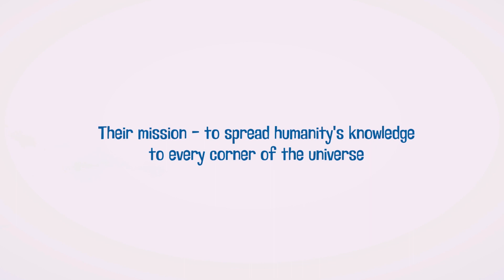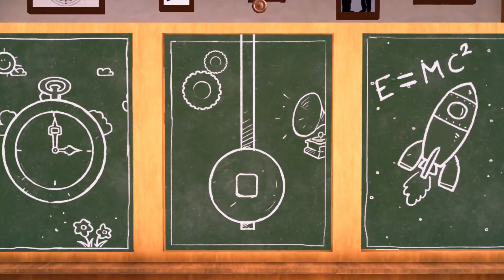Human Heroes Einstein On Time: Extended Gameplay Trailer #2 | Key Stage 1 Science App Without Ads!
Budding scientists - prep your lab goggles! You'll be learning all about telling the time, marveling at the passing of time, studying about pendulum rhythms and of course, Einstein's most known work - the theory of relativity!

The most iconic figure in the history of science is brought back to life as an interactive
3D character. A dancing, quirky Albert Einstein (voiced by Stephen Fry!) will be your very own personal tutor; guiding you through the various games, helping you when you struggle, and telling you jokes. You can even ask him questions about his personal life and his scientific
achievements!

In this game, children will learn how to tell the time (a National Curriculum learning area), read clocks of every kind, learn about the wonders of relativity, the passage of time, the nature of time itself and how it’s affected by speed and gravity.

Designed with assistance from our in-house education specialists, Einstein On Time contains no ads, no in-app purchases, no subscriptions or signups and can be played offline, with no internet or Wi-Fi connectivity required.

More about us:

We all know that there are a plethora of games designed for children, but how many can truly say they offer a real-world educational experience, embedding topics from the National Curriculum?

That’s where we come – or should we say swipe – in.

We’re KalamTech, a small start-up game studio based in the heart of London with dedicated in-house educational experts that work with children throughout schools in the UK, with our goal of empowering children to discover new heroes throughout history to look up to.

Play & Learn - Making it fun to learn topics and subject areas of the National Curriculum.
With each Human Hero, we picked a suitable learning topic from the curriculum and turn it into a game. We broke it down to a granular level and applied various scaffolding techniques to increase or decrease difficulty in real-time. When kids are challenged, the hero will come to their assistance with instant verbal and visual aids, ensuring kids of all abilities succeed in finishing the game and master each learning area.

Enriching Children’s Knowledge - Expanding a child’s knowledge with extracurricular activities.
All Human Heroes have managed to achieve incredible feats from a very young age because they didn’t restrict themselves to the conventional view of what was intellectually age-appropriate. Children are known to be better than grown-ups in learning new languages or riding a bicycle; why not let our heroes teach them about relativity, radioactivity or evolution?

The Role Models Children Deserve - Nurturing a deep-lasting bond with real heroes from history.
Our animated 3D characters will share with players stories from their lives, careers and what inspired them to achieve their discoveries. They will expose their human side and explain the necessity of working hard and persevering to lead successful and happy lives. It’s never previously been possible for kids to get up close and personal to these intellectual champions.

We have an entire pipeline of human heroes in different STEM fields and humanities coming soon including Isaac Newton, Mozart, Ada Lovelace, Aristotle, Jane Austen and dozens of other influential characters from throughout the centuries who have shaped the way we live and think today, with Leonardo Da Vinci being our next human hero!